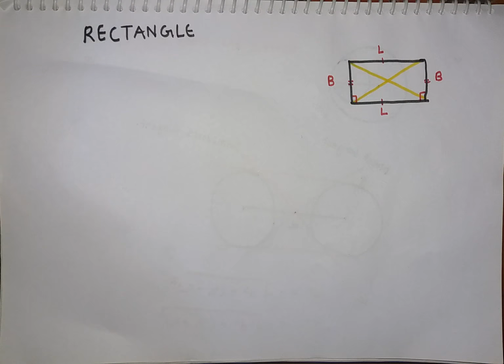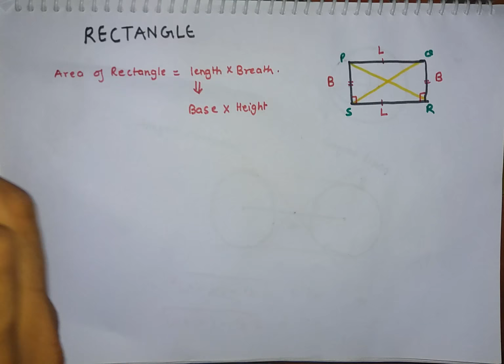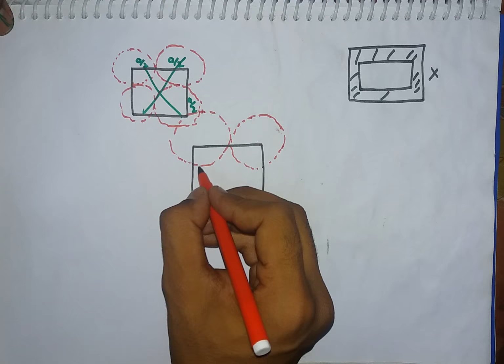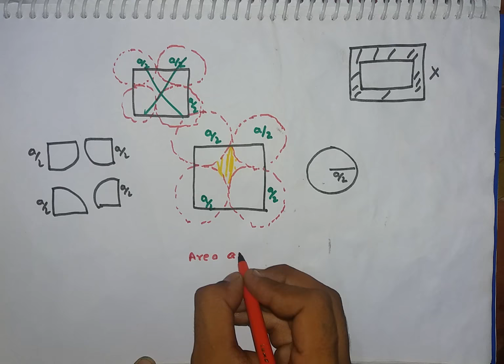CONCEPT OF RECTANGLE & SQUARE :-BRIJENDRA SHUKLA FOR:-SSC/CDS/BANK/RAILWAYS/CPO-SI/CHSL/NCRT/NMAT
this video consist the CONCEPTS of RECTANGLE & SQUARE
I gave my best to make you understand  each and every concept and tried to give proper EXPLANATION  of every concept

hope this video will help you all
I wish you liked the video